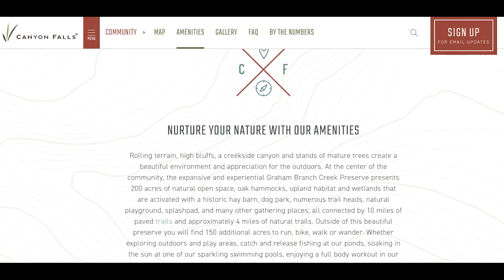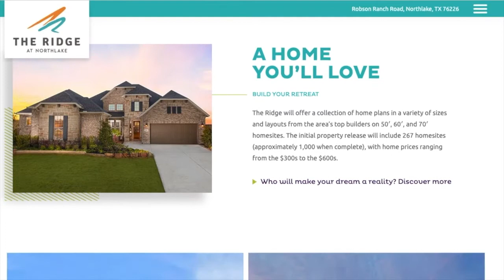Moving to Dallas TX Suburbs | Best Dallas Suburbs | Northlake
Are you moving to the Dallas, TX area?  Don't do it until you've watch this video!  Do you already live somewhere in Dallas or Fort Worth and you'd like to learn more about the Best Dallas Suburbs and Neighborhoods?  You might also be wondering about the cost of living in Dallas TX.  We've got your covered.

We're talking about Northlake TX and why Northlake is the BEST Suburb in Dallas Fort Worth, including Northlake cost of living and Northlake Home Prices.  If you're Moving to Dallas TX, Northlake is a GREAT option.

Why is Northlake one of the Best Suburbs?
Location, Cost of Living, New Construction, Amenities & Schools

BlueFuse Realty Group with EXP Realty is a husband and wife real estate team in the Suburbs of Dallas TX.  BlueFuse is in the Top 1% of North Texas Real Estate because they're passionate about Serving Clients in each step of the process.  BlueFuse makes Real Estate AWESOME for you!

Are you thinking of selling your Dallas-Fort Worth home or interested in learning about home prices in your neighborhood? We can help!

Are you looking for a Dallas-Fort Worth home? Search the most AMAZING Homes on the market at our site

Brian and Tisha White
BlueFuse Realty Group at eXp Realty

AmazingHomesInDFW.com
SellingDFWHomes.com